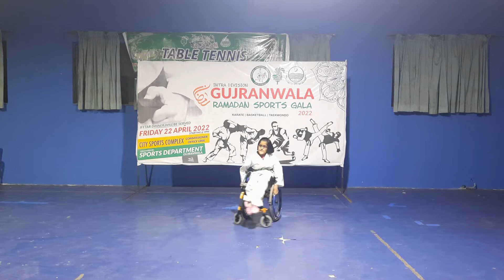First Pakistani para karate player Taqwa Ahmad